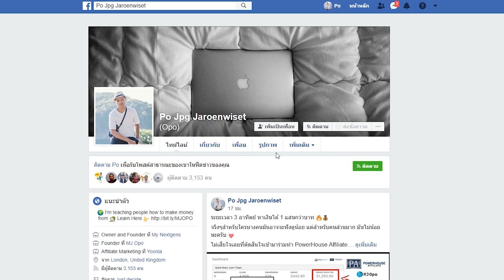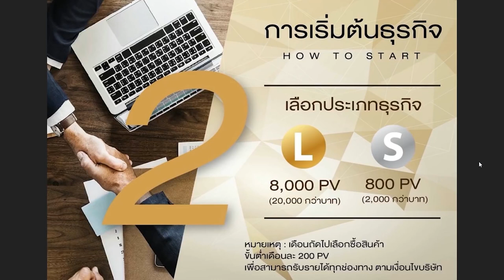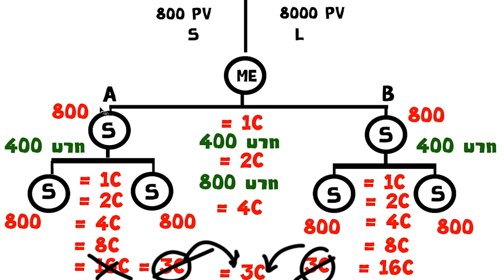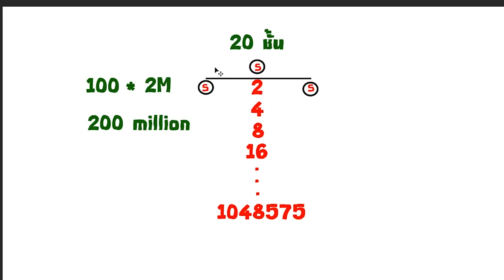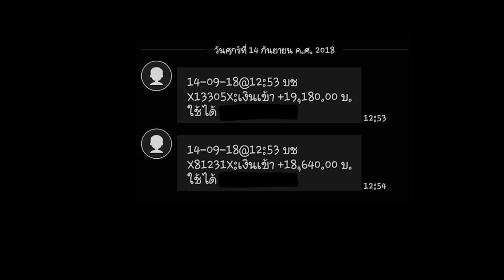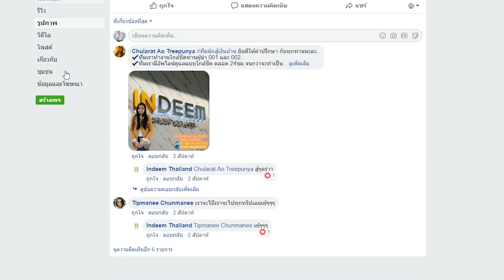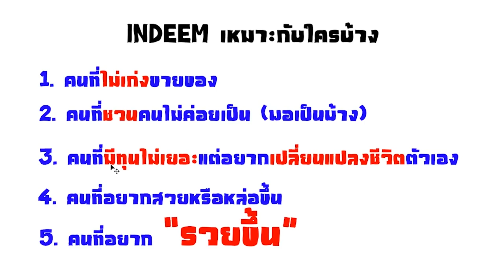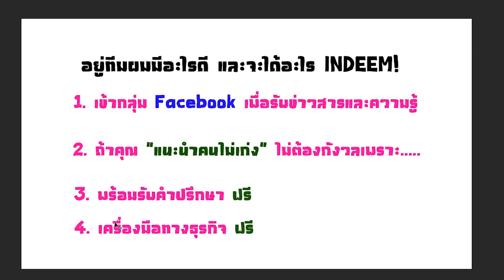INDEEM คือ???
ขั้นตอนที่ 3 : ทำตามขั้นตอนที่ 2 จนจบคลิป